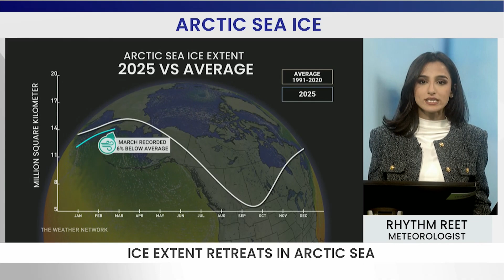Globe Sees Second-Warmest March; Arctic Sea Ice Hits New Low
Arctic sea ice hit a new record low. This decline in sea ice is concerning, as it plays a crucial role in reflecting sunlight and regulating the planet's temperature. Meteorologist Rhythm Reet from The Weather Network breaks down the details.

Earth nears heat record as Arctic sea ice hits historic March low